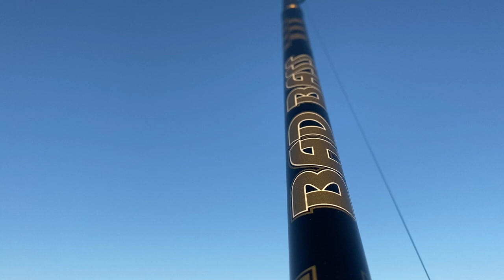DRONE FISHING: la PESCATA dei SOGNI | Heavy Casting fishing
Non c'era titolo migliore di questo! Oggi consacriamo un nuovo strumento che rivoluzionerà le nostre future battute di pesca a heavy casting e come primo test portiamo a riva ben 3 pesci di tutto rispetto in meno di 4 ore. Dapprima due trigoni, uno di piccola taglia ed uno intorno ai 6-7kg; non appena calano le tenebre, però, a farsi vivo è il mostro che domina gli abissi: il big grongo.Buona visione!
FACEBOOK: Federico Nicolosi Inshore Fishing